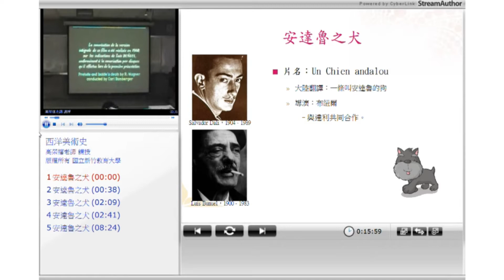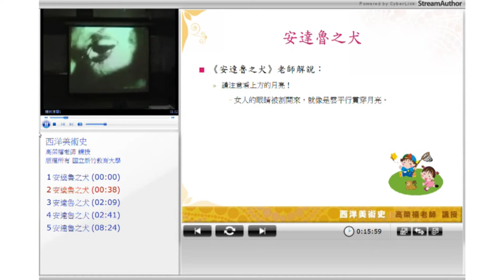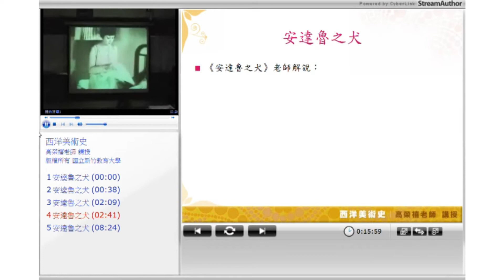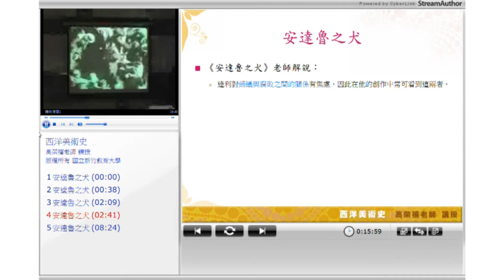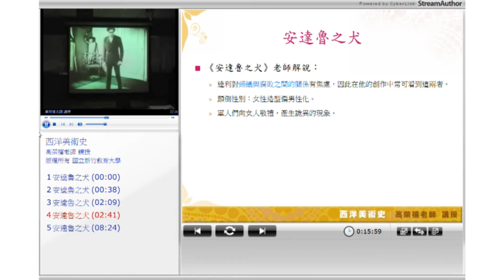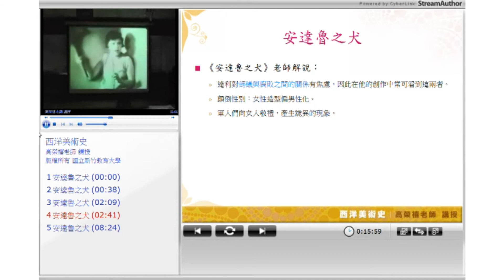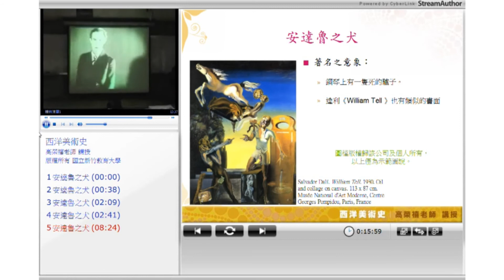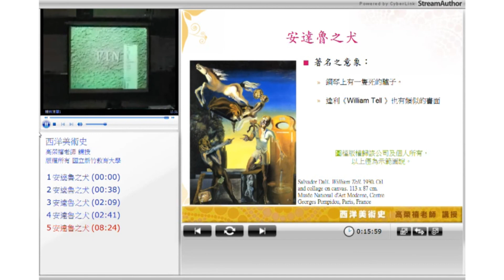10520高榮禧教授西洋美術史_第11H講 布紐爾與達利合作的影片安達魯之犬分析